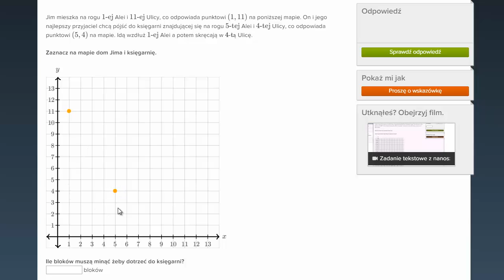Układ współrzędnych - zadania z treścią